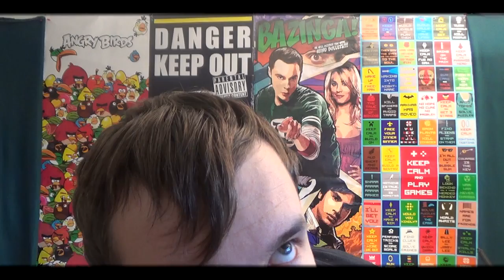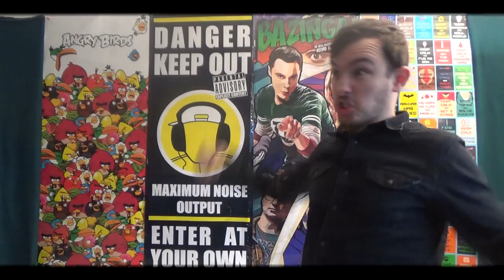Kendte Vloggere: Stupidaagaards, Johanne Jacobsen Og Sofie Simone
1154 København K
Attn.: R&C